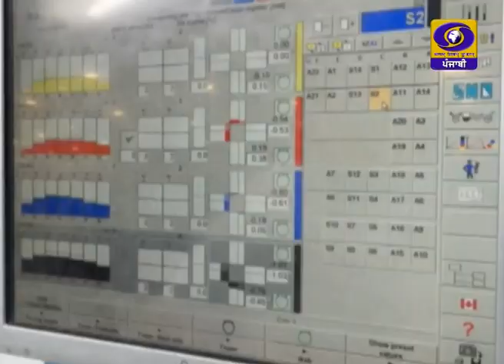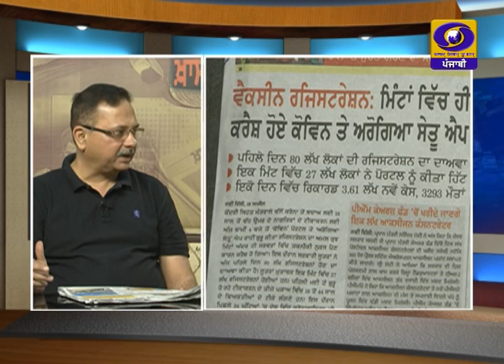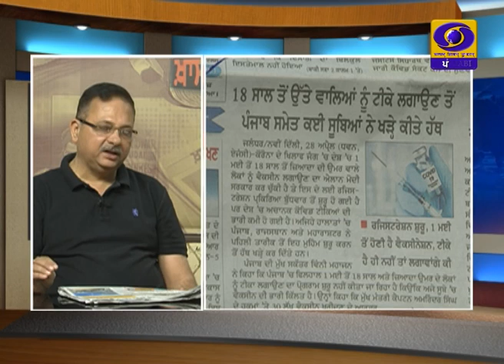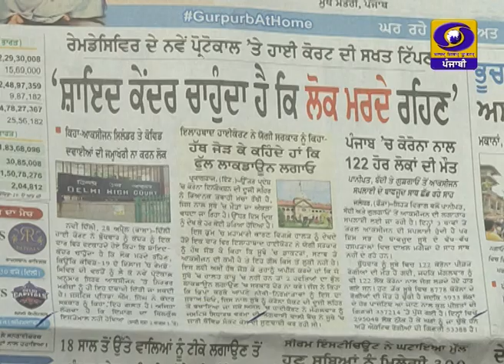Khas Khabar Ek Nazar | ਰਾਜੀਵ ਭਾਸਕਰ | 29 April 2021 | DD Punjabi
ਵਿਸ਼ਲੇਸ਼ਕ: ਰਾਜੀਵ ਭਾਸਕਰ
ਐਂਕਰ: ਵੰਦਨਾ ਖੰਨਾ
ਪ੍ਰੋਡਿਊਸਰ: ਗੁਰਮੇਲ ਸਿੰਘ